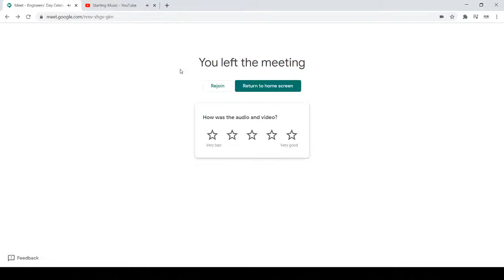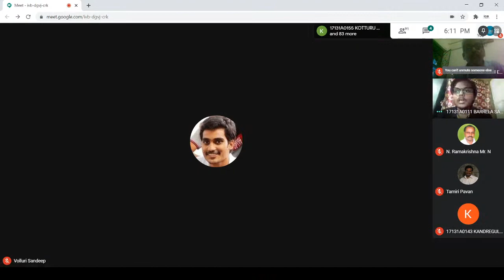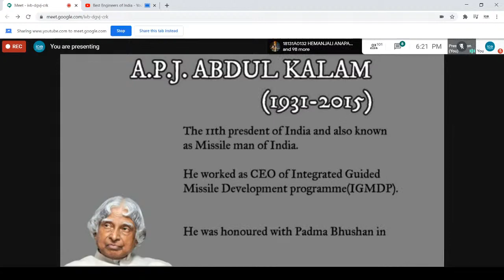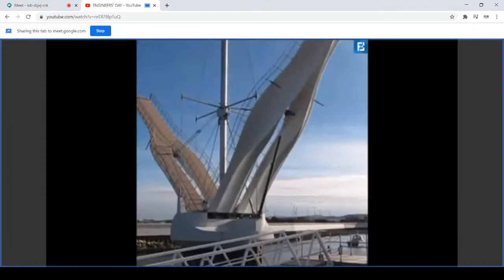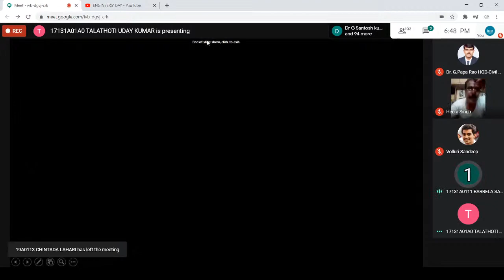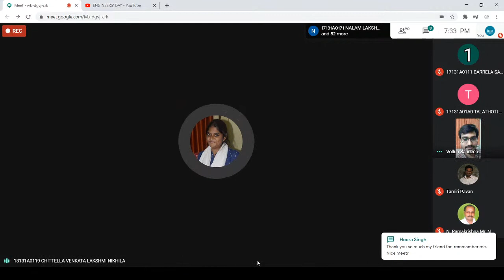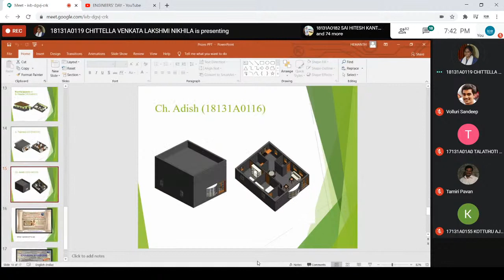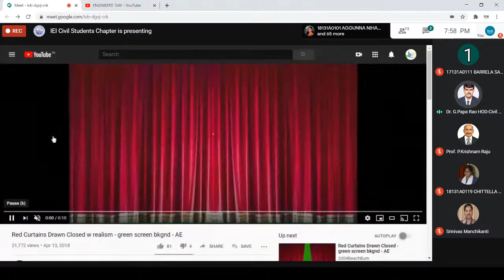Engineers Day Celebrations-2020||Civil Engineering||GVPCE(A)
Engineers Day Celebration by Association of Civil Engineers (ACE) GVPCOE(A)